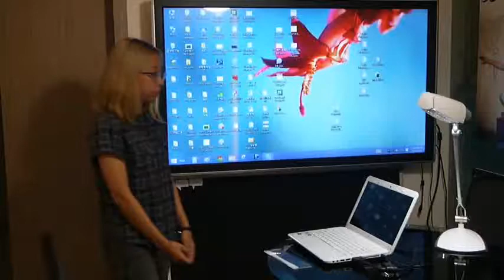DB-02C Portable Ultrasonic IWB (LCD/LED TV installation)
Portable Ultrasonic powered device that converts your regular monitor screen, LCD/LED Screens and projector display on Wall and Whiteboard into an Interactive.Works with display sizes from 10"-100". Compatible with any software on Windows System  that supports hand writing function like Microsoft White Board, Adobe Illustrator, PhotoShop, Paint, Sketch and etc.

Powered by a USB cable that promotes lower power consumption. Easy to carry and install everywhere you go.